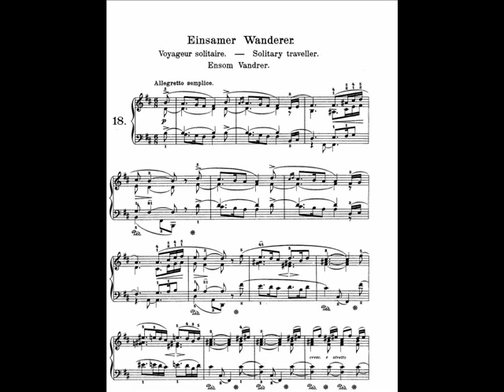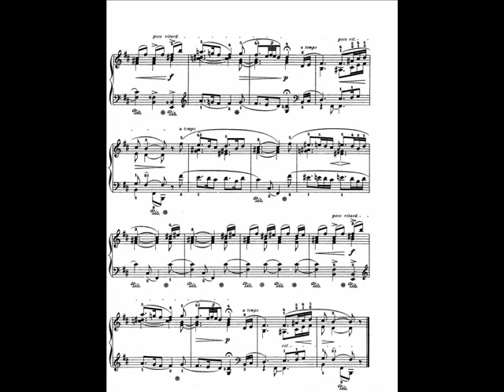Grieg Lyric Pieces Book III, Op.43 - 2. Solitary traveller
Håkon Austbø